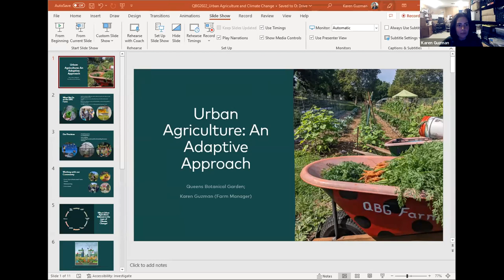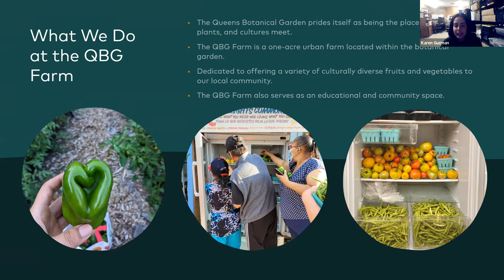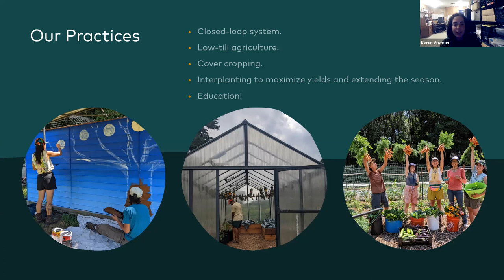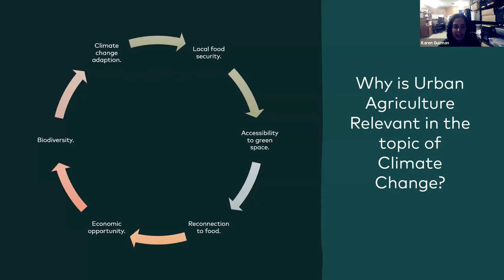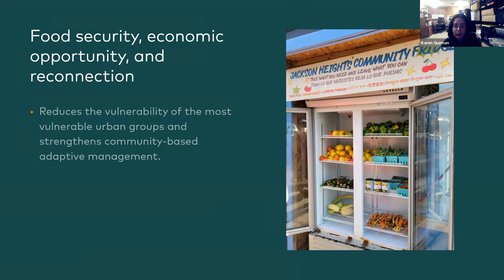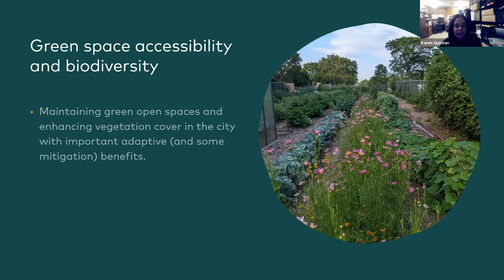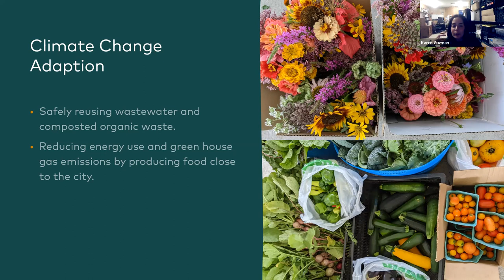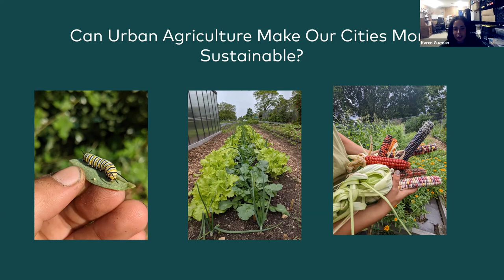What's the Buzz about Urban Agriculture?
Urban Agriculture is a hot topic as it holds the promise of helping us reduce the environmental impact of our food choices and can help improve the environment in our city. We will be joined by Karen Guzman, the Farm Manager at the Queens Botanical Garden, and Stacey Vazquez, Brenda Alvarez and Carolina Zuniga-Aisa, the founders of the Island Bee Project.  There will be a moderated discussion followed by Q&A.